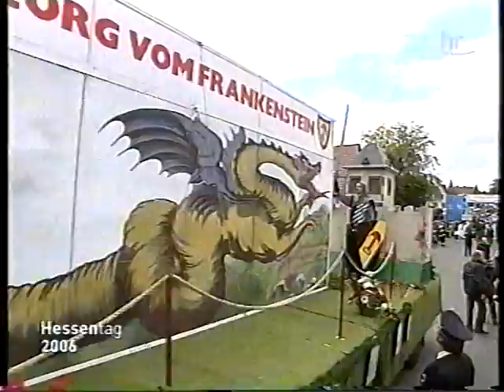Hessentag 2006 (HR Orginal).mpg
u.a. der DBSZ auf dem Hessentag 2006 in Hessisch Lichtenau